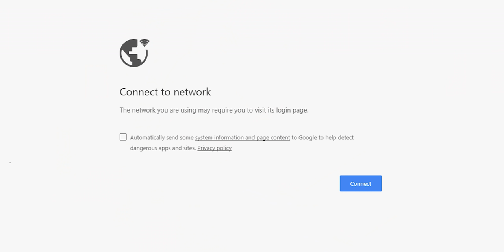Blade Brothers REACT! Crazy Knife YouTube and TikTok Videos!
Kurt and Dallas know knives! Now see them react to some of the best and worst knife videos on YouTube and TikToks (or as Dallas calls them TokToks).

00:00 Intro
00:42 Link uses a knife - Rhett & Link
02:23 DOING THE FORGED IN FIRE CHALLENGE - ROUND TWO!!! - Alec Steele
05:40 COLD STEEL VOYAGER XL - DROP POINT - CLIP POINT - KNIFE DESTRUCTION TIP TEST -UNTIL IT BREAKS - JOE X
08:41 How to Break Glass with a Knife - Artificum Solis
10:07 Middle'finger say helllo's VIDEO Man cuts watermelon with sword = FAIL [ SAD N SCERY ] - middle finger baabyy
10:48 The Indestructible Knife | Mora Robust - Dutch Bushcraft Knives
11:39 Knife Fail TikToks